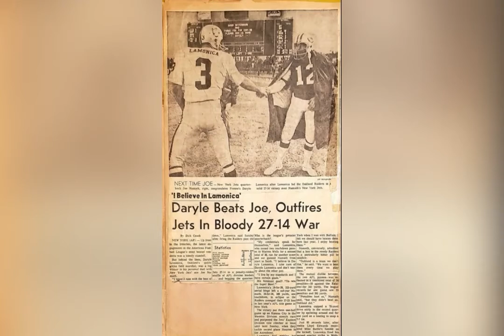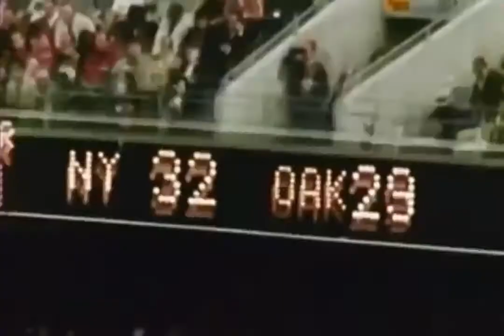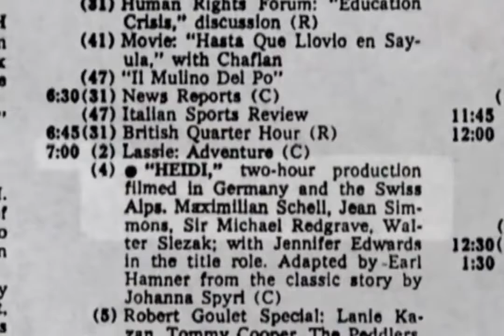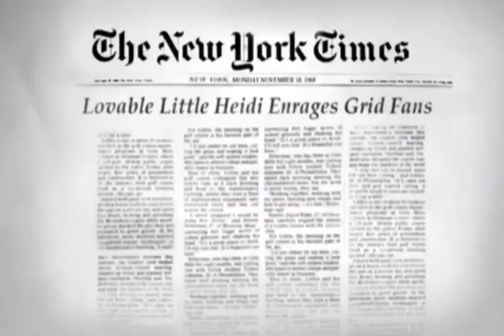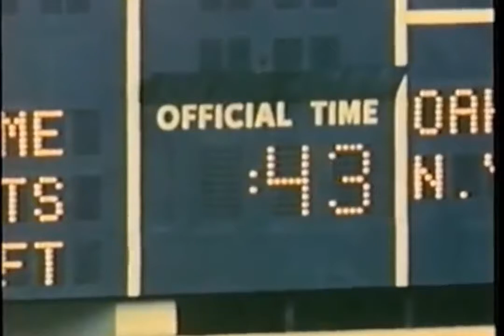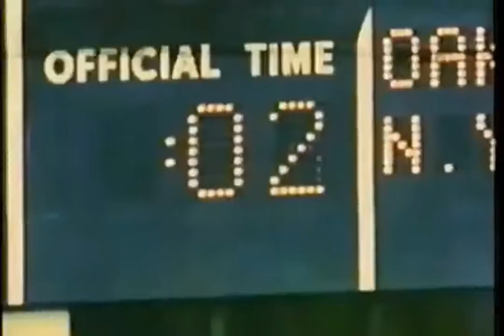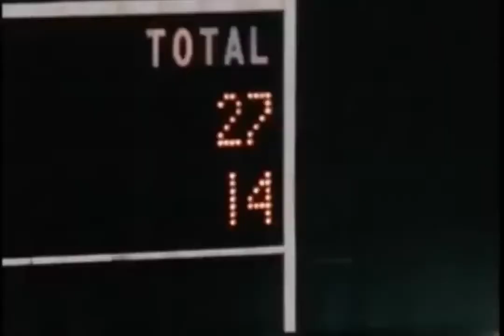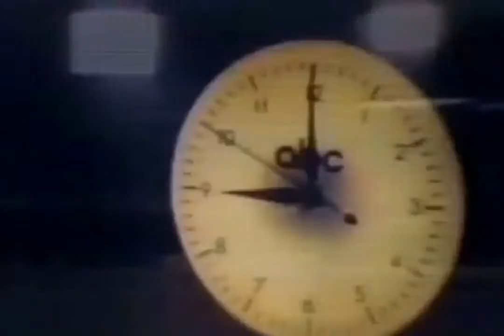New York Jets vs Oakland Raiders (Broadway Joe Namath vs Daryle The Mad Bomber Lamonica 1968-72)